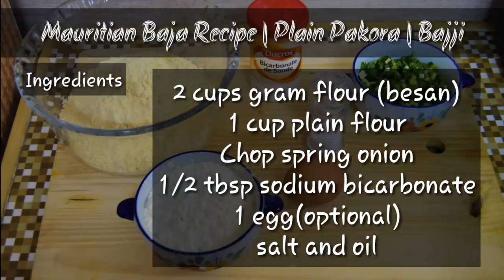[Mauritian Cuisine] Baja Recipe | Plain Pakora | Bhajia (Ramadan Special)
Homemade baja..
One of the most famous street snacks in Mauritius, you can find Baja in almost every markets.During the Ramadan period, Muslims usually prepare Baja for breaking the fast at sunset(If-tar).
Ingredients are gram flour (besan) , white flour, salt, sodium bicarbonate, spring onions, egg(optional) and water.
Very easy to make, they are also called Pakora, Pakoda and Bajji.
This recipe is for plain pakora, but meat and vegetables such as potato, onion or cauliflower can be coated with this bajji paste and fry to make vegetable pakoras.
I also show at the end of this video, baja with cube of cheddar cheese.